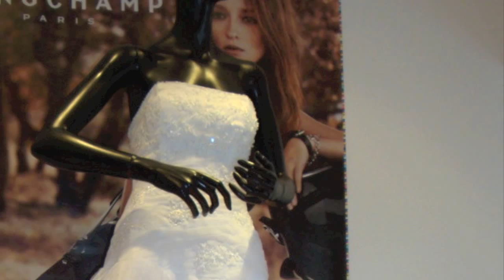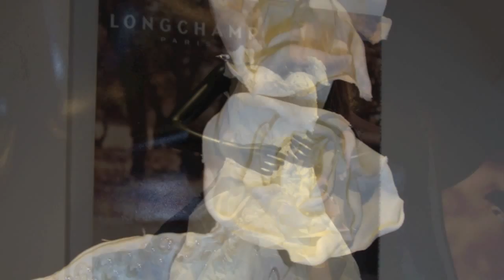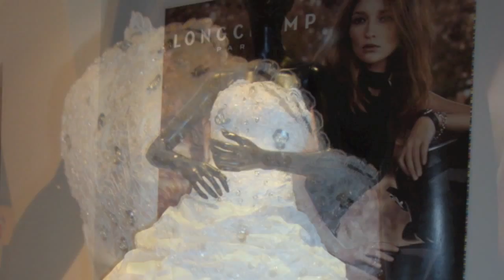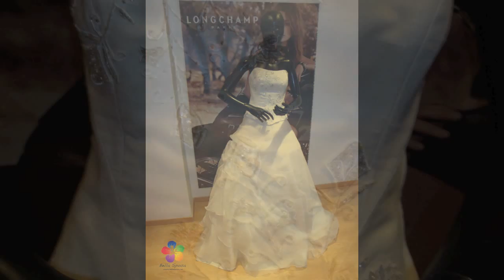Mariage tunisien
Nos robes de mariage sont de haute qualité. Les mariages tunisien sont très beaux et romantique en Tunisie. Les traditions entourant le mariage Tunisien s'inscrivent dans la continuité des coutumes du reste du monde arabe. Certaines dispositions légales et les traditions propres à la Tunisie le singularisent toutefois.
Beaucoup de modèles disponibles en ligne pour les mariages tunisien sur notre